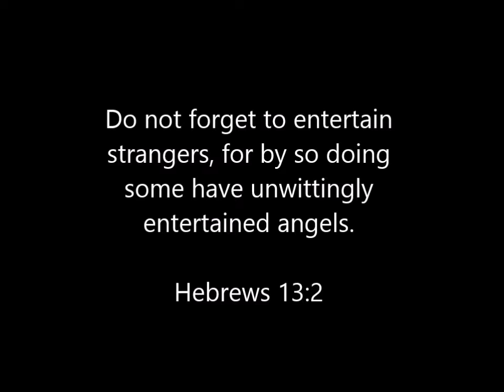King of the Road Episode 31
I drive from Sandyranch to Mercury.